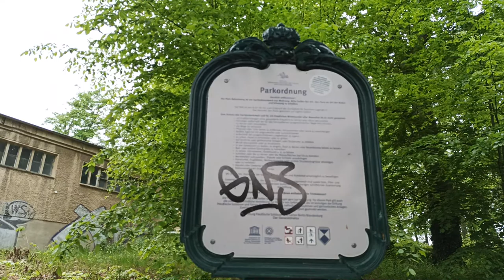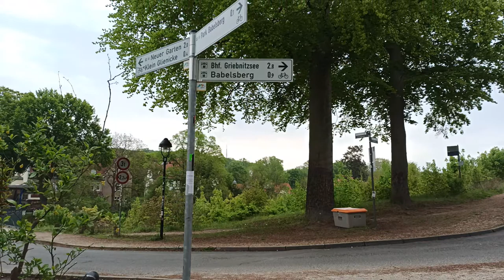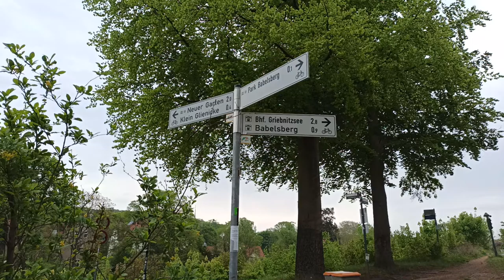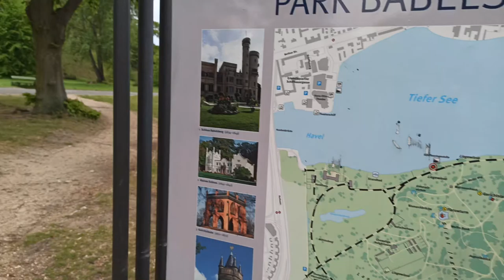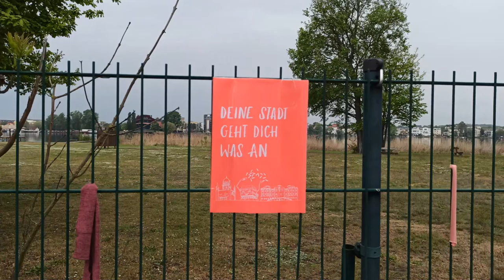Walking in BABELSBERG PARK. SPRING early morning |Footage Part 2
Schlosspark Babelsberg
14482 Potsdam

On this channel you will see many places in Europe. Wildlife, parks, lakes, animals, plants from the first person.
Write your comments with the wishes of the places and with recommendations for shooting videos.